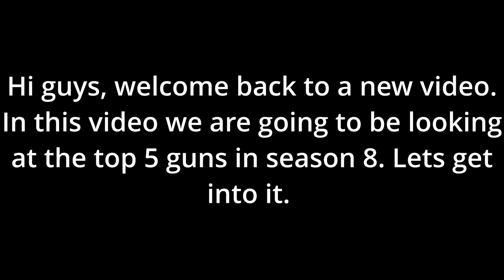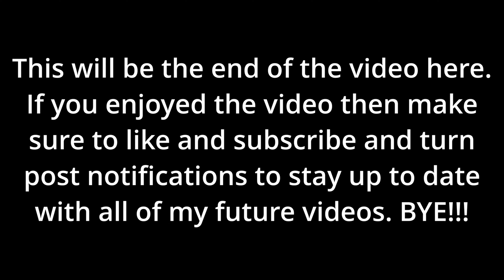TOP 5 GUNS to GET LEGENDARY *FAST* + Gunsmith Loadouts! | COD Mobile Season 8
This is the list of the top 5 best guns in in cod mobile which will help you reach legendary faster.